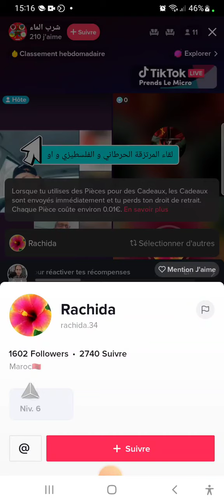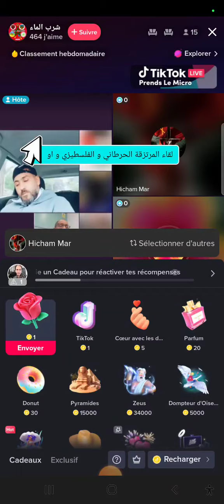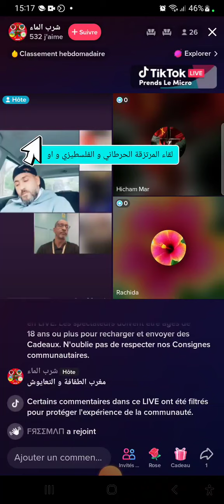راضي يا كايدهم🤣🤣🤣🤣العياشة و النباح 🤣🤣🤣